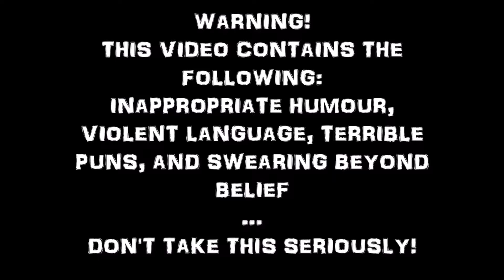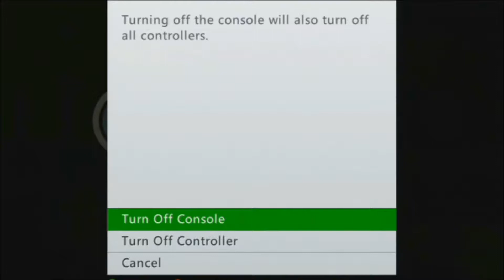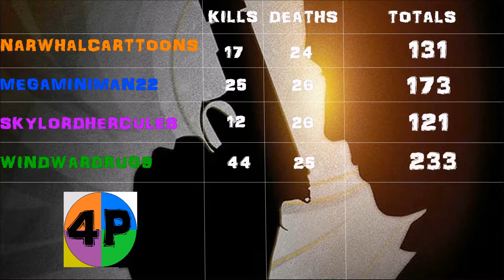ROSA WON!? Goldeneye 007 RELOADED- PART 6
WHAT THE HECKIN HECK ROSA ACTUALLY WON FOR ONCE!?!